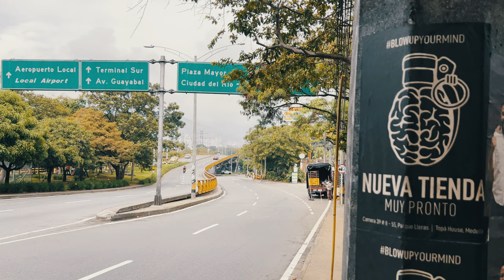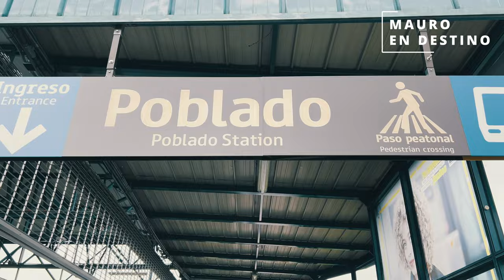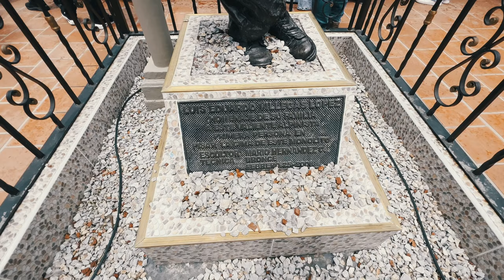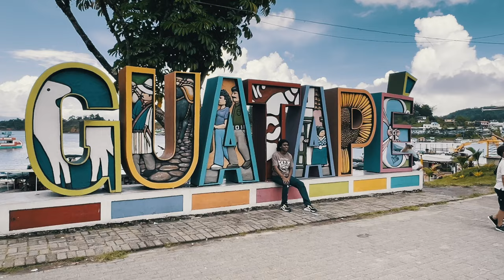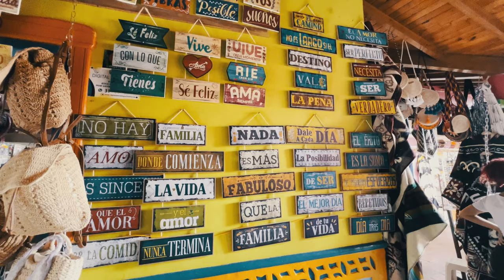Como llegar a Guatapé en servicio publico - Medellin - Mauro en Destino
En el video de hoy Mauro sale rumbo a Guatapé desde Medellin... En servicio Publico!

Sabé cuanto vas a gastar y como vas a llegar paso a paso... No solo al Peñol de Guatapé, sino al publito paisa tambien.

Todos los tips que necesitas para tu viaje